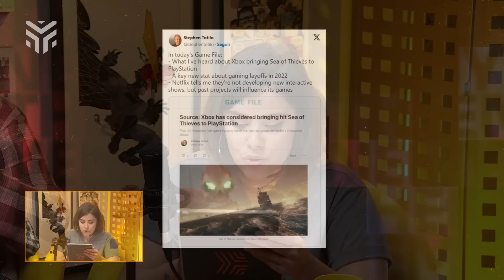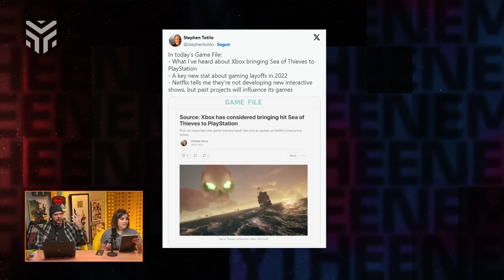Jogos de XBOX no SWITCH e PLAYSTATION? Quais são os próximos planos da Microsoft?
Na última semana, vários rumores e fontes confiáveis relataram que Hi-Fi Rush estaria a caminho do  Nintendo Switch, e Sea of Thieves  para Switch e PlayStation.

Caso seja real, isso só reforça a estratégia da MIcrosoft de tentar levar o máximo de jogos para todas as telas possíveis, enquanto ainda mantém uma presença no mercado de consoles com o Xbox Series, além do serviço de assinatura do Xbox Game Pass.

Neste corte do Ping ao Vivo, Helena Nogueira e Victor Ferreira comentam o potencial dessa estratégia, quais as chances de ela dar certo, e o que pode dar errado.